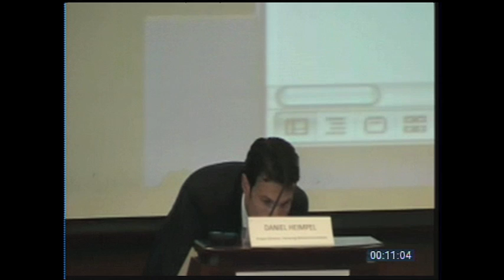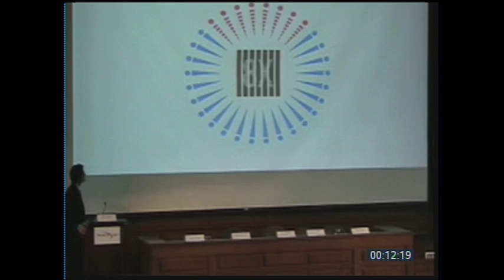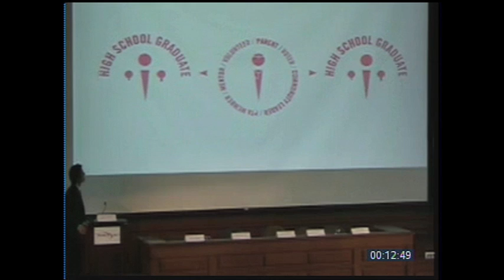Landrieu, Grassley speak about educating foster youth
Sens. Mary Landrieu and Chuck Grassley will participated in a town hall event entitled on the Road to Education Equality, hosted by Fostering Media Connections and Harvard University Law School Child Advocacy Program. The senators joined the conference and give opening remarks from Washington, D.C., via satellite about congressional efforts to find solutions to the challenges affecting foster youth in obtaining a quality education.